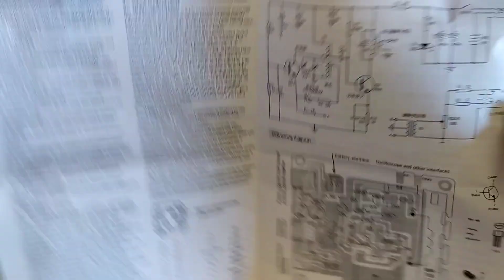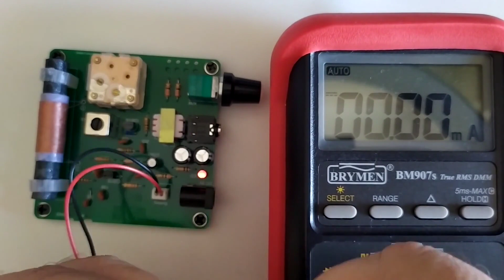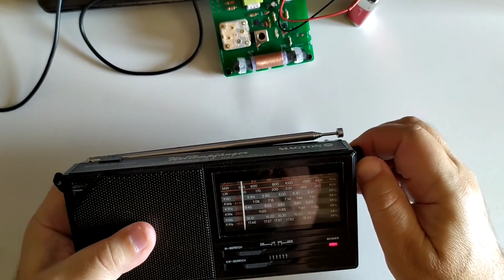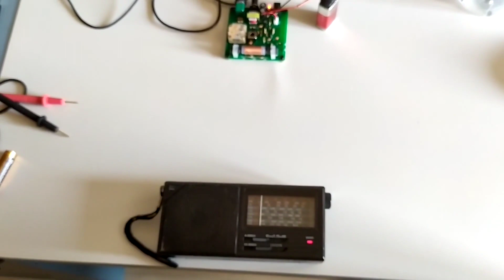Orta Dalga Verici (AliExpress) Kiti Deneme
Uygun bir fiyata Çin'den getirttiğim bu orta dalga verici kitinin devre kartı oldukça kaliteli. Menzili 1 metre olarak belirtilmesine rağmen 20-30 sonrasında parazit yapmaya başlıyor. Küçük radyoların tamirinde işe yarayabilir. Kitin kısa bir tanıtımı ve çalışma testi bu videoda.

TM#0066